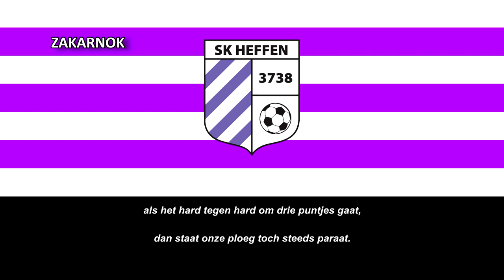Himno del SK Heffen (Clublied SK Heffen)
Página oficial del club:
El SK Heffen es un equipo de fútbol belga con sede en Heffen y fue fundado en 1942.